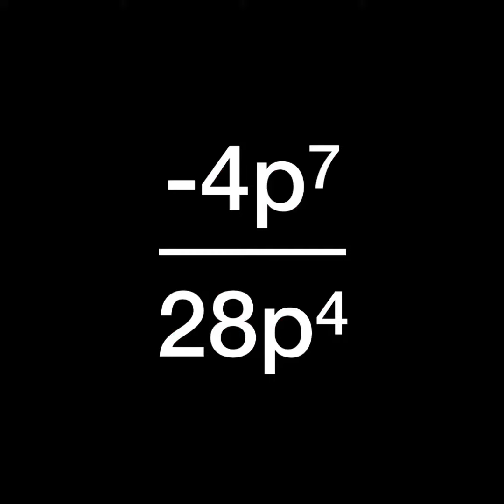Division of algebraic expressions -4p^7÷28p^4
1. Write as fraction
2. Chunk the expression
3. Cancel out separately
4. Simplify